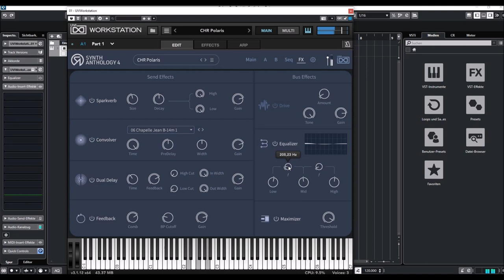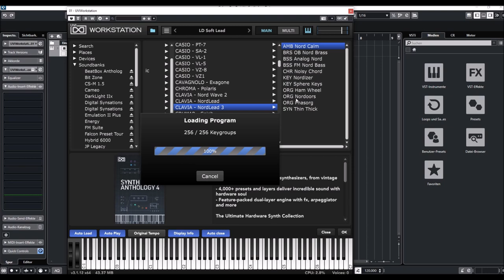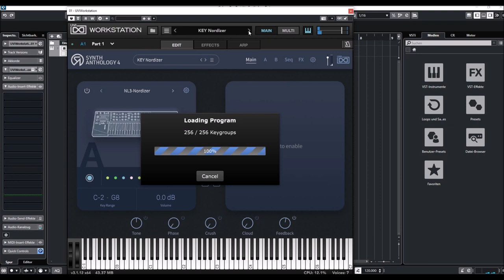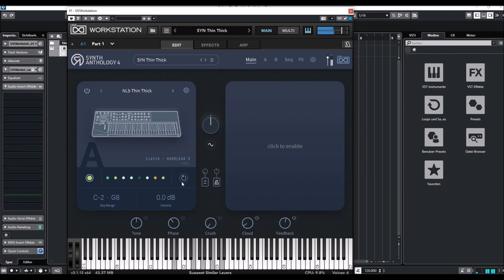UVI Anthology 4 - Clavia Nord Wave 2, Nordlead, Nordlead 3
Presets:
00:00 Intro
00:06 Nord Wave 2
02:35 Nordlead
08:19 Nordlead 3